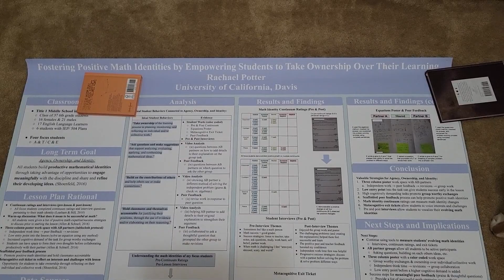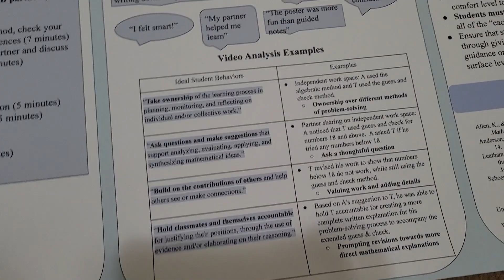Finished My Masters in Education || 11 Weeks Out - Powerlifting Prep Series!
In today’s video, I discuss my thoughts on finishing up my masters degree in Education after changing careers!  I also discuss the importance of setting a solid foundation of volume work during the start of a powerlifting competition prep (while overlaying my training updates)!

My next video will be posted by Monday, March 27th :)

Please leave any suggestions for future videos in the comment section down below.  I would love to have a primary theme for each new video, while simultaneously weaving in some lifting and life clips.  This series is all focused on my powerlifting competition prep, but I want to weave in other life topics as well!